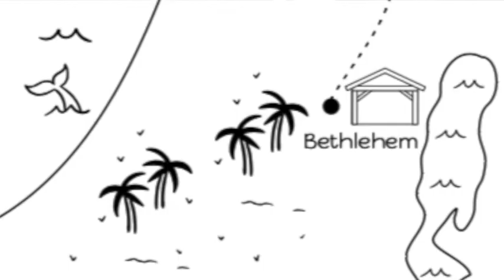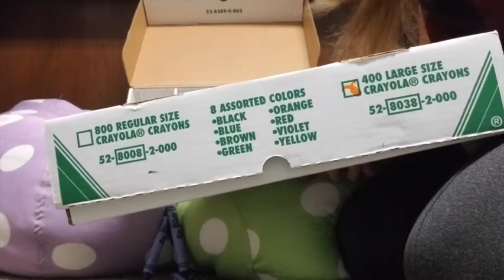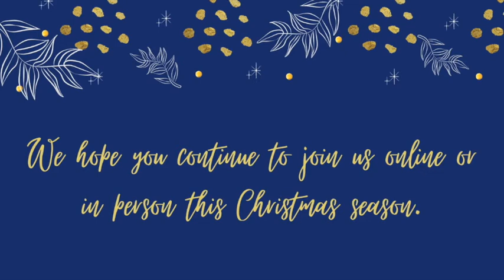Kids At Home 12/20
Open up to Luke 2, and follow along as we learn to make room for Jesus in our lives!